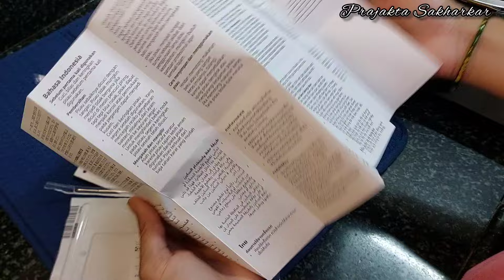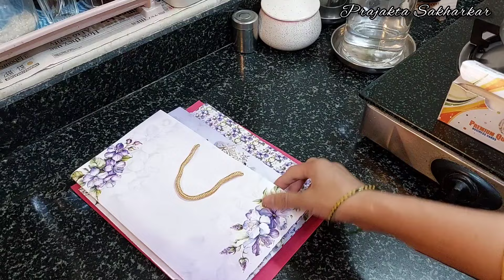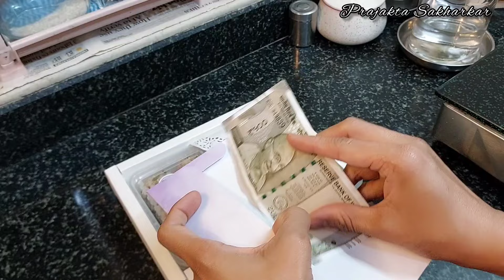किती ती कामे.......🤷‍♀️| सगळ्यात मोठा प्रश्न रोज रोज नवीन काय बनवायच ?...@PrajaktaSakharkar 🧿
➡️ विडिओ आवडला असेल तर चैनलला नक्की सबक्राईब करा .